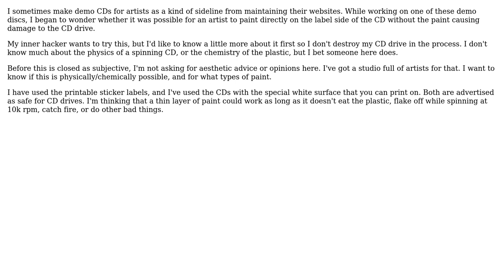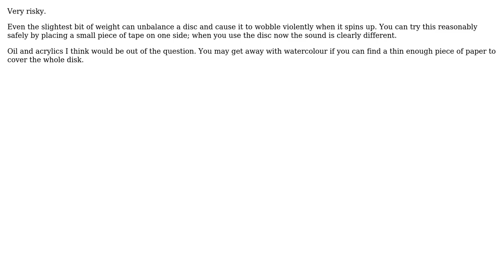Can you paint on the label side of a CD? If so, what kinds of paint would be safe for the drives?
With thanks & praise to God, and with thanks to the many people who have made this project possible! | Content (except music & images) licensed under CC BY-SA | Music | Images & others | With thanks to user RJFalconer user Mnebuerquo user kinokijuf user AndrejaKo and the Stack Exchange Network Trademarks are property of their respective owners. You are responsible for your own actions.